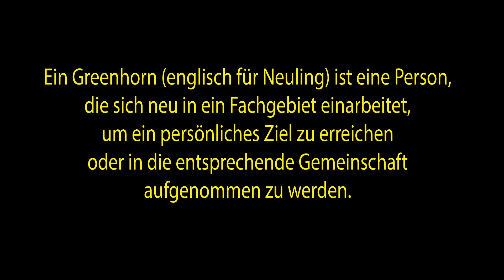Greenhorn: 11. Der Notschlafsack